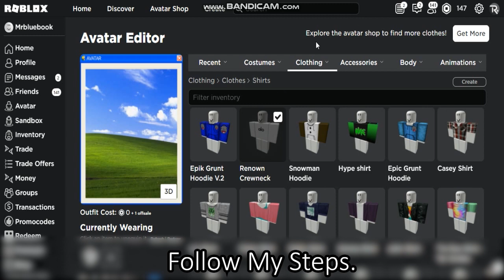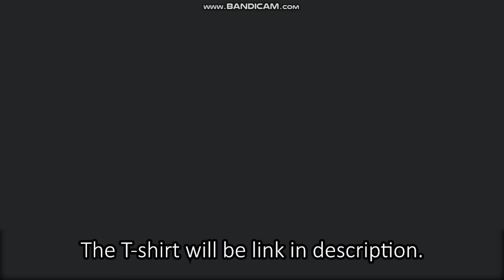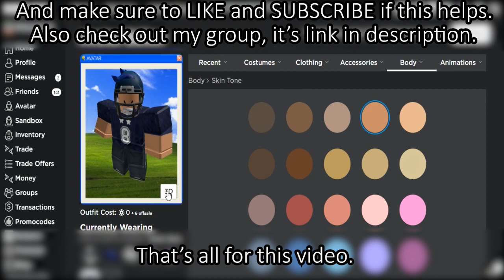The 3 Free Avatar Tricks & Outfit Ideas! Alo & NFL [ROBLOX]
In this video I'm going to show you The 3 Free Avatar Tricks & Outfit Ideas on Roblox!